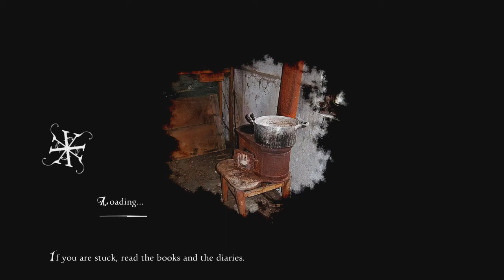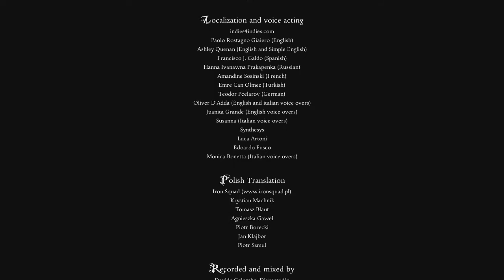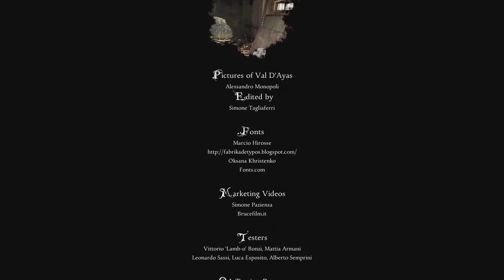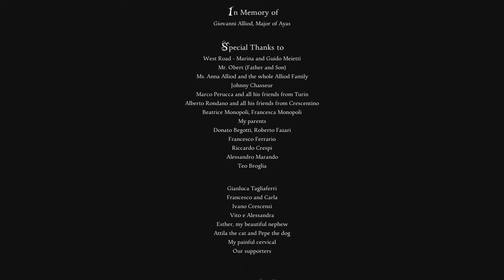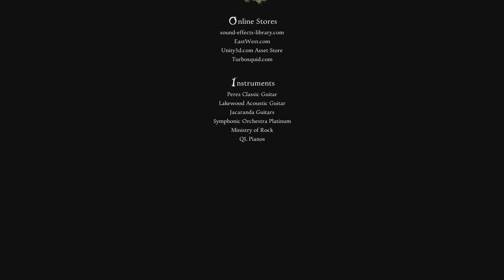Anna: Extended Edition - PS3 - Extra Endings and Trophies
Some of the other endings and trophies I got during my Anna: Extended Edition playthrough.

Included are:

0:00 It's dark here trophy
01:55 Good decision ending
03:31 Expelled ending
12:15 Sabot Maker's Way ending & Way of the Sabot Maker trophy
15:23 So soon? ending and Black Night trophy
18:55 Sherlock Trophy
19:30 Anna, my love and Straight to the goal trophies
25:24 Scientific method trophy

The "good decision" and "so soon?" endings you get for leaving the sawmill at certain points in the game. The "expelled" ending happens if your health reaches 0%. The "sabot maker" ending requires you to follow the five steps of the sabot maker (read "Lucien and Margherita", pray at the altar, lock yourself in the room, go through the door and wear the mask). There are three endings not shown. "the truth" which is just the "whole truth" without the wardrobe at the end, "just a scratch" which you get for speed running up till when you clear the black fog and "inadequate" which you get for not learning much about what happened.

The "straight to the goal" trophy is the one you earn for not using the help feature. There were two trophies I didn't get. A bronze for the "just a scratch ending" which would require playing through most of the early game again, not worth it for a bronze imo. The other one is a bronze for witnessing all the supernatural events in a single playthrough. I had 15/16 in my final stats and I think there may be one or two shown in my "expelled" ending which I didn't get in the main run. Anyway this was also not worth playing through the game again for a bronze. If there had been a platinum trophy I might have made the effort to get both of these but there isn't.